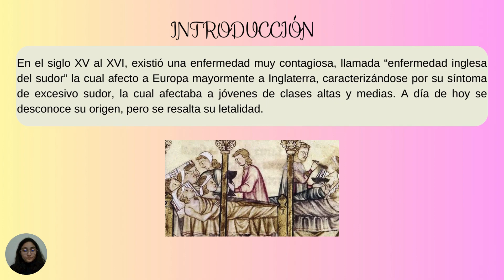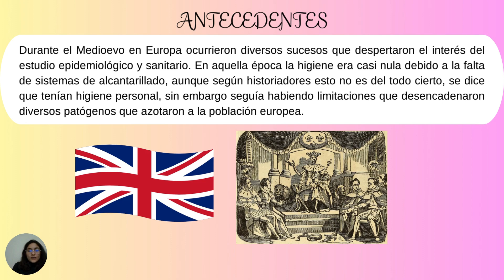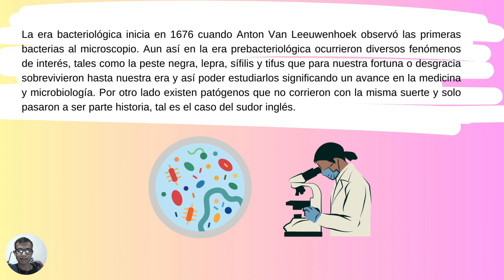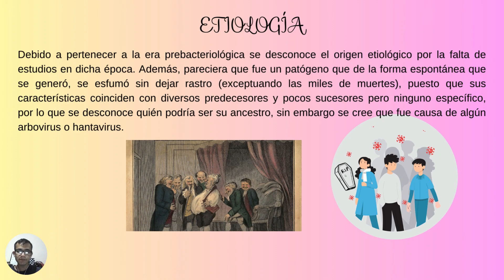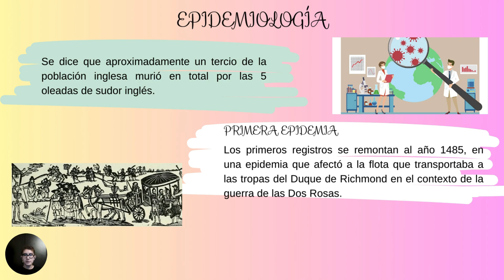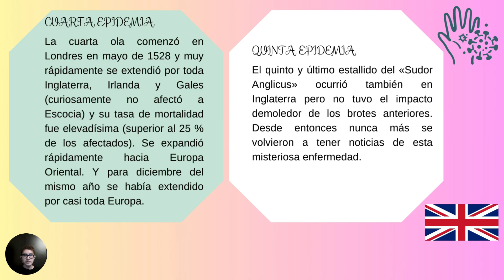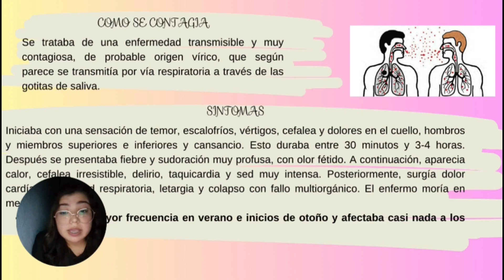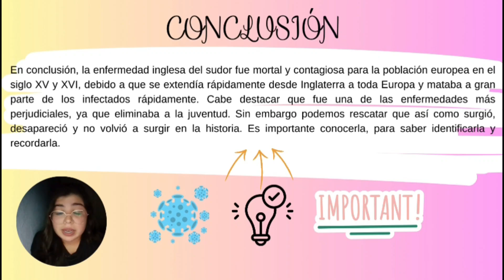La enfermedad del sudor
Tema presentado por Váldez Vázquez Hannya Guadalupe, Valenzuela Salazar Uriel Gerardo, Vega Castro Carlos Elí y Villalva Ramírez Katty Yulisa, alumnos de la asignatura de Bioquímica Estructural, del grupo 2-07, de la carrera de QFB, de la FCQB-UAS, ciclo 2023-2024.